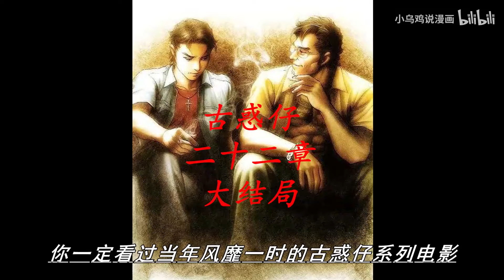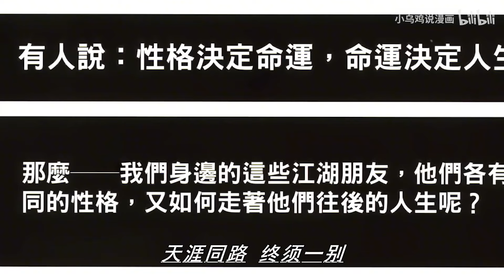古惑仔漫画大结局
欢迎来到“小乌鸡说漫画”的小世界
每天都有新收获
带你了解古惑仔漫画的各种有趣细节
只有你想不到，没有我做不到
古惑仔漫画解说
让你拥有不一样的新体验